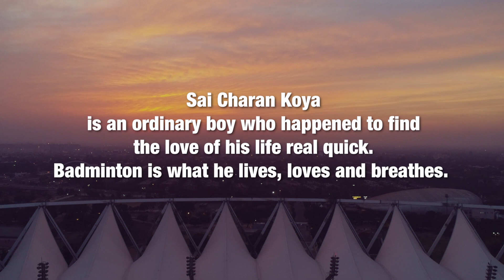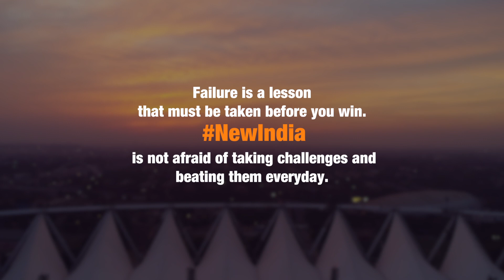Khelo India's Badminton Boy!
Facing challenges is a part of a champion's journey to glory.
Here's what our Khelo India star, Sai Charan Koya, who lives to play badminton has to say about his ongoing journey to glory!
KheloIndia wishes you all the best, champ!